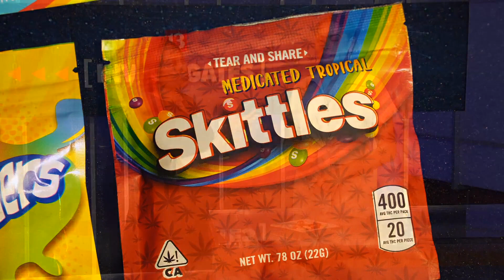Can you spot the edible?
Over the last year, we've reported more stories of kids getting sick after eating treats that are made for adults. Can you spot the edible?